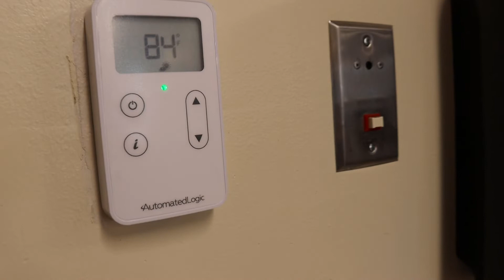Freeman School District - Friday Update Video - 09/02/2022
Freeman Middle School HVAC updates & Technology updates